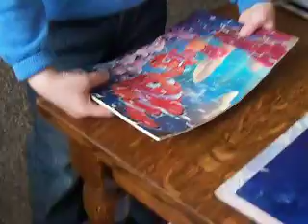Christian de Nero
Video from my Kodak EASYSHARE M381 DIGITAL CAMERA